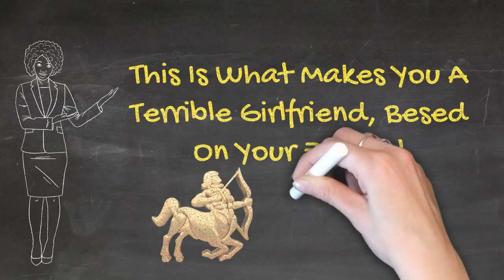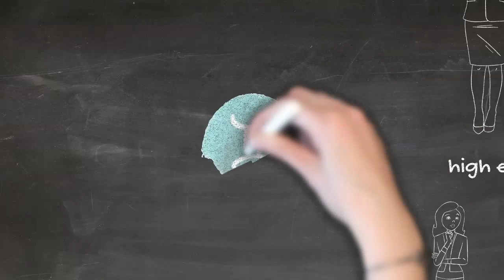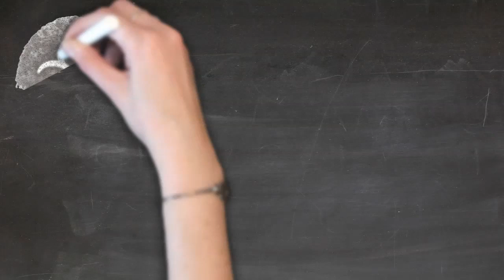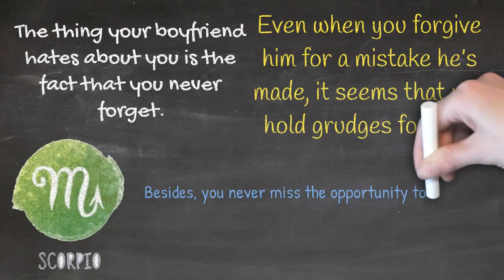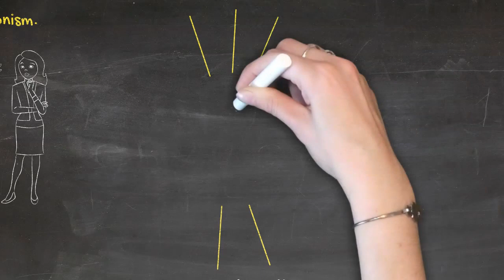This Is What Makes You A Terrible Girlfriend, Besed On Your Zodiac!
If You Want To Know His Secret Obsession